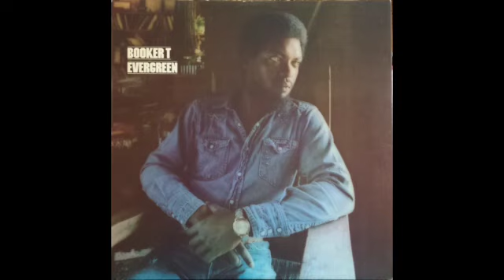Booker T Front Street Rag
ブログで紹介しています。